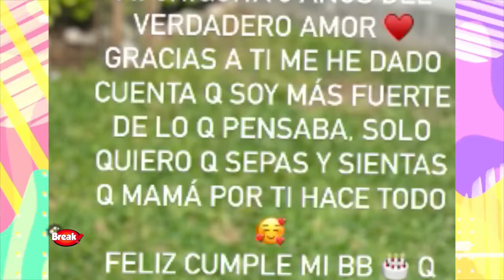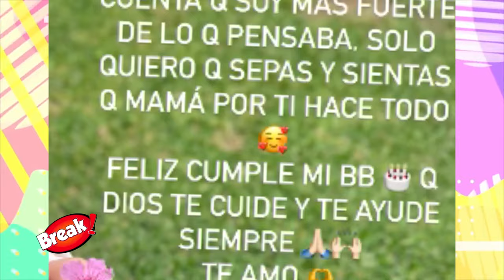CHRISTIAN DOMINGUEZ Y PAMELA FRANCO REAPARECEN JUNTOS Y FELICES POR SU HIJA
Christian Dominguez y Pamela Franco celebraron juntos el cumpleaños de su hija tras el ampay del cantante.